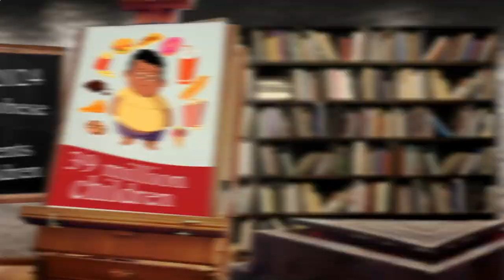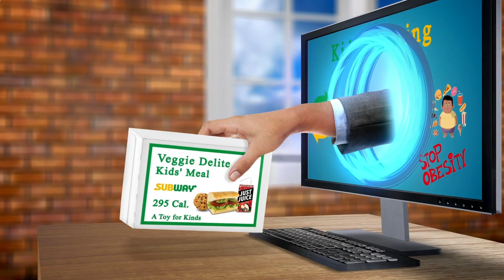Close to Me Restaurant Berlin 10179 DE, Mitte, Berlin, Germany